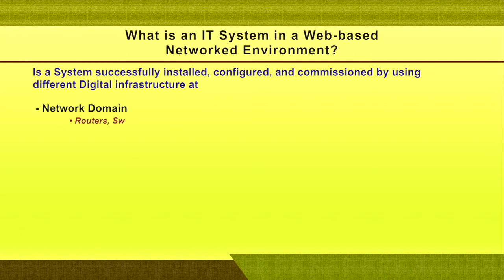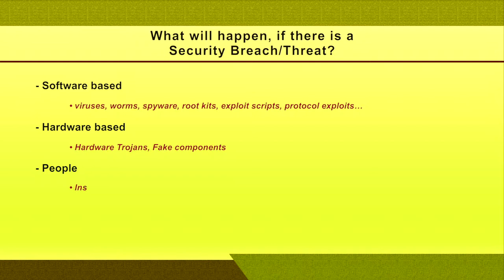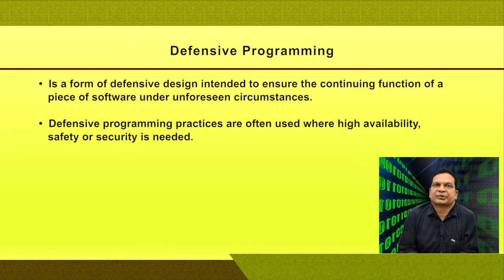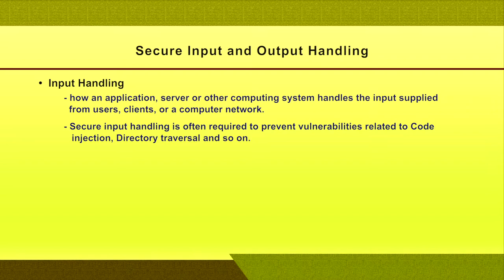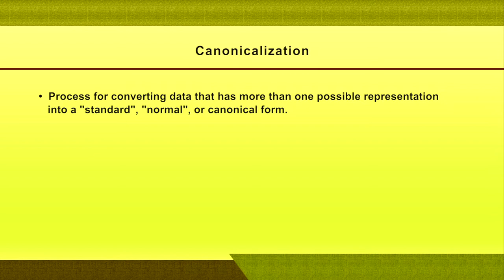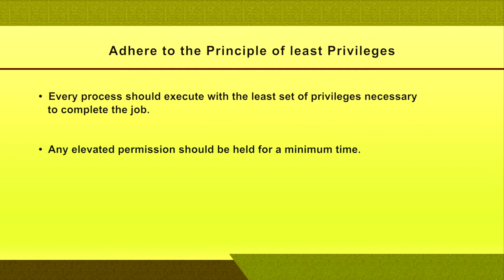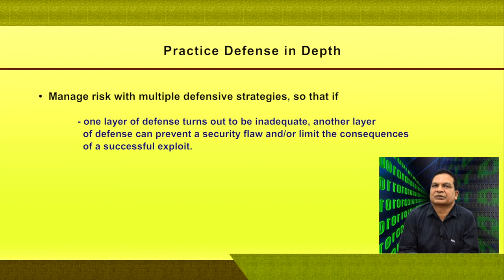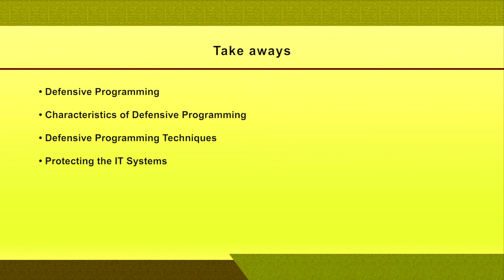Defensive Programming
By: Dr. A.Murli Rao